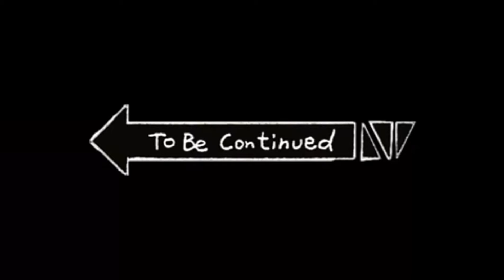Magsangyaw Land of Praise Part 1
With weng weng..